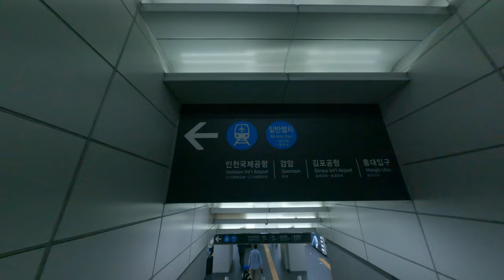Korea Metro System to the airport in Seoul City Asian trip tourist travel question solve nice Korean